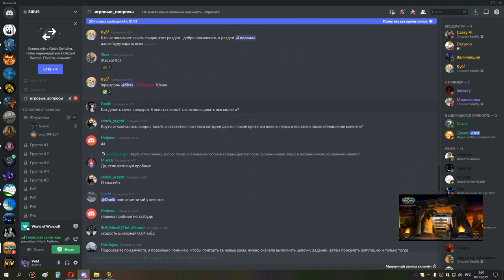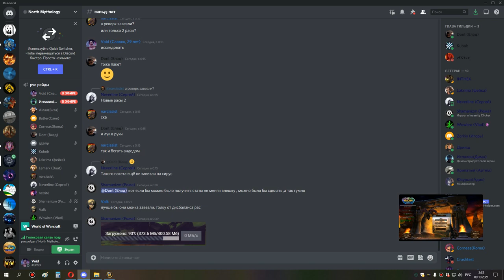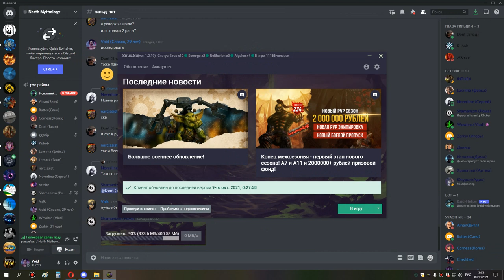2я часть грул магик и ик ДИСКОНЫ сова мишка 08 10 21